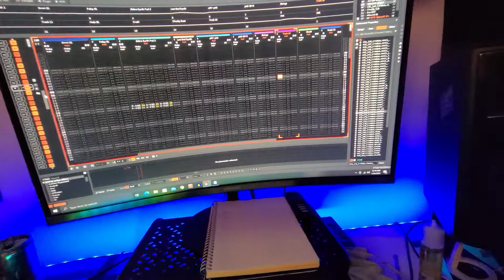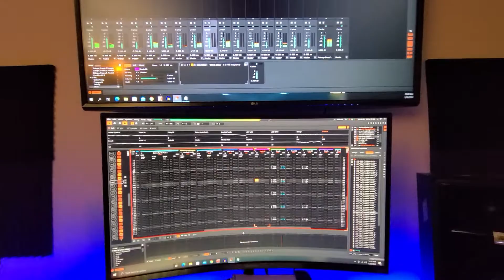Late Night Sessions. Antares - Once Brilliant Star.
Antares "Once Brilliant Star"
167.5 BPM